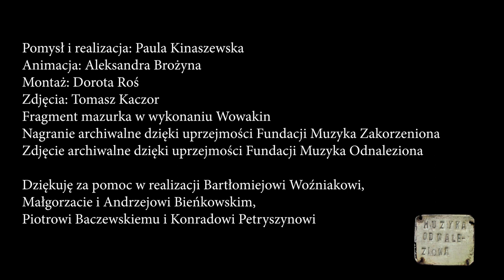Polka od Jana Derlety/ Polka from Jan Derleta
Film jest częścią cyklu filmów edukacyjnych do nauki tradycyjnej gry skrzypcowej związanej z repertuarem ludowym regionów Radomskiego i Opoczyńskiego. Zawiera 25 filmów. Pomysłodawczynią, realizatorką i wykonawczynią jest Paula Kinaszewska- skrzypaczka, śpiewaczka, aktorka, badaczka folkloru muzycznego i nauczycielka.
Concept and production: Paula Kinaszewska,
Animated by:Aleksandra Brożyna,
Edited by: Dorota Roś,
Shot by: Tomasz Kaczor,
A fragment of the mazurek performed by Wowakin
English subtitles: Konrad Petryszyn, Paula Kinaszewska, Aleksandra Zadroga
Archival footage presented thanks to the courtesy of Muzyka Zakorzeniona Foundation, Muzyka Odnaleziona Foundation and Archiwum Polskiego Radia
I want to thank Bartłomiej Woźniak, Piotr Baczewski, Małgorzata i Andrzej Bieńkowscy, Maria Siwiec, Władysław Kosylak, late Piotr Gaca, late Tadeusz Jedynak, late Józef Zaraś, late Jan Derleta and late Marianna Kowalska
Created thanks to the support of the Ministry of Culture and National Heritage